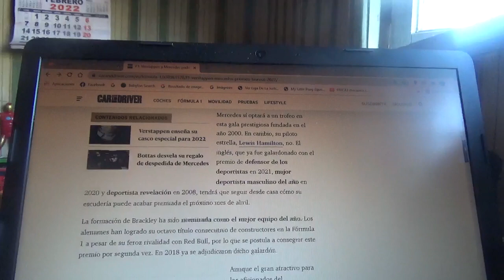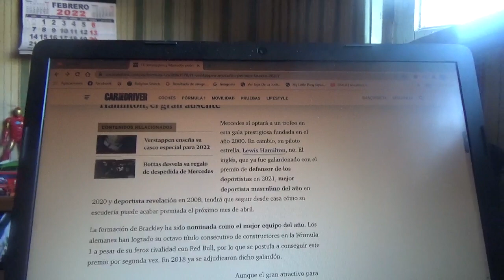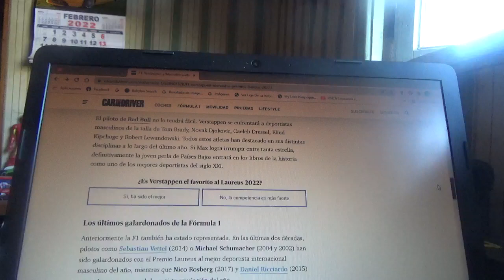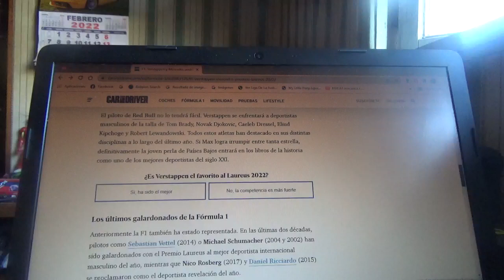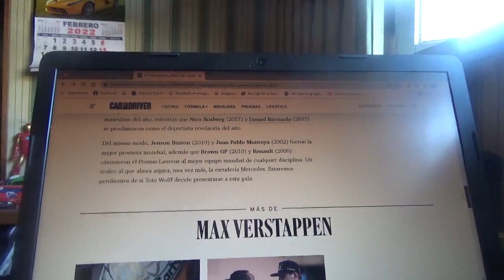Max Verstappen y Mercedes Benz F1 nominados a los Premios Laureus 2022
El corredor neerlandés y la escuadra alemana podrían recibir los premios mas famosos e importantes del deporte mundial en esta nueva versión 2022